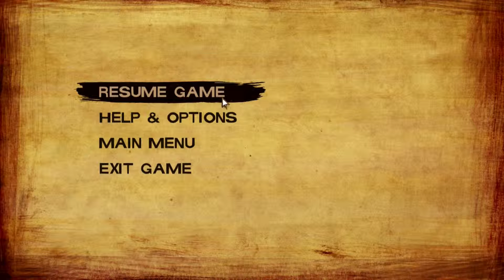Let's Play The Walking Dead S2E2 #054 [Deutsch/Full HD/60FPS] - Geöffneter Mund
► Folgendes passiert in der heutigen Folge von The Walking Dead:

In dieser Folge passiert etwas, womit ich eigentlich überhaupt nicht mehr mit gerechnet habe :o Das ist eine wunderschöne Uberraschung!! :)

► The Walking Dead findest du interessant und willst es kaufen?